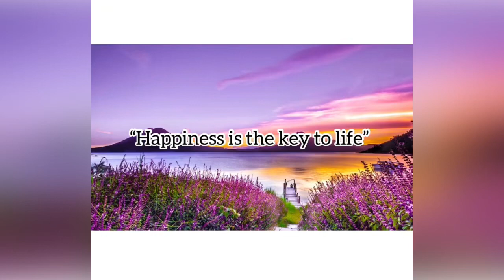“Happiness is the key to life”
This video explains today's quote “Happiness is the key to life”